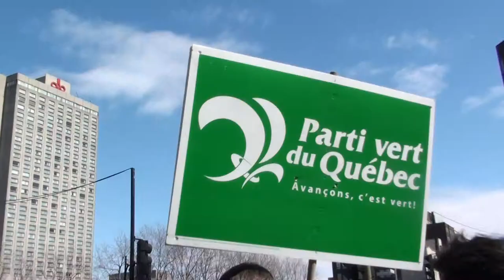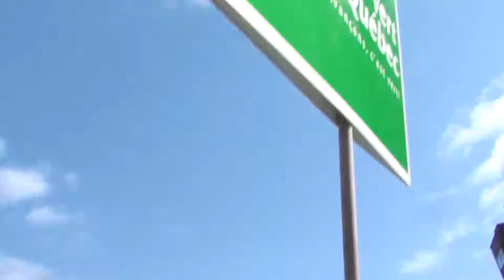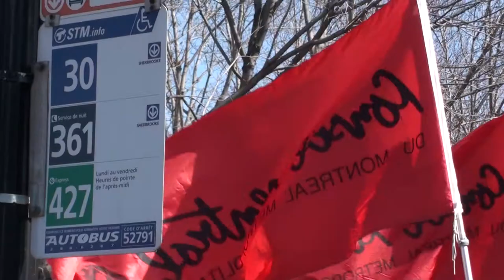ASSÉ manif 2014-04-03 contre l'austérité 4/40